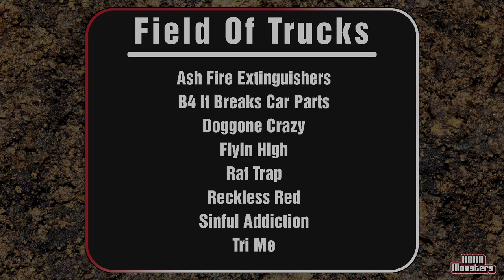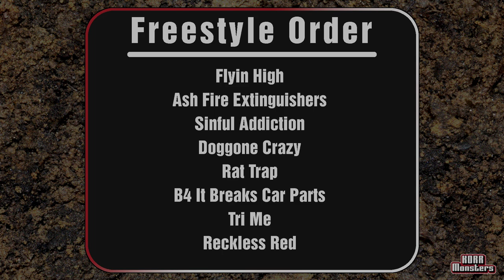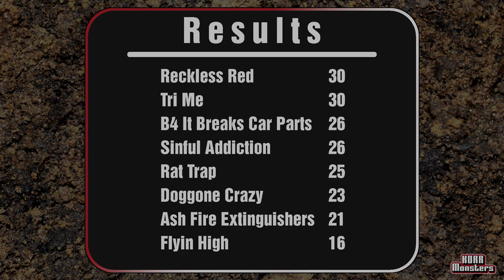KORR Monsters 2002 - Fargo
The 2002 season of KORR Monsters continues in Fargo North Dakota with 8 trucks battling in racing and freestyle.

Racing: 0.00
Freetyle: 4:35

Lineup
Ash Fire Extinguishers driven by Kinsley Parks
B4 It Breaks Car Parts driven by Marc Moody
Doggone Crazy driven by Todd Yates
Flyin High driven by Henry Gibbons
Rat Trap driven by Zack Preston
Reckless Red driven by Opal Baxter
Sinful Addiction driven by Keith Johnson
Tri Me driven by Jack Schroeder